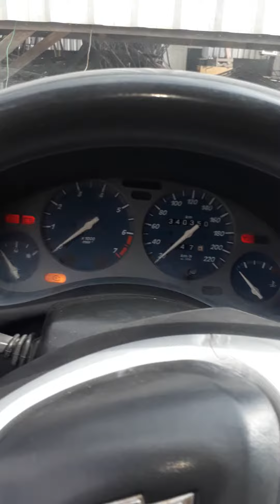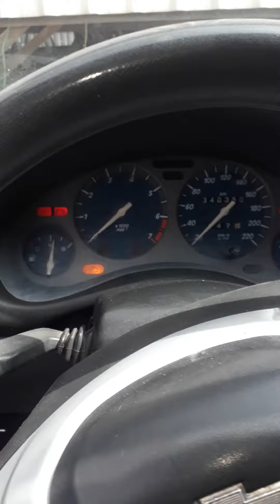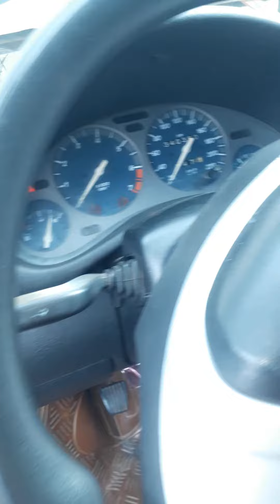Carro dá partida mas não pega. resolvido .